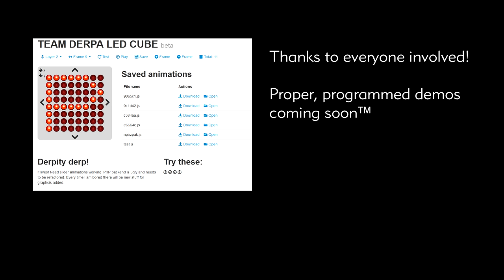Raspberry Pi LED Cube - Persistence of Vision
At this point the soldering is over. We can prepare frame-by-frame animations via web interface and run them on the cube with different playback speeds with our debugging Python interface (Python is slow as hell! Don't use it!).

Now the coursework and exams time of the year strikes again so there will be little updates until we have time to code some proper demos with awesome effects and transformations, but it will definitely be done at some point!